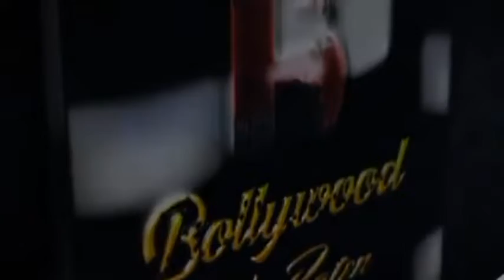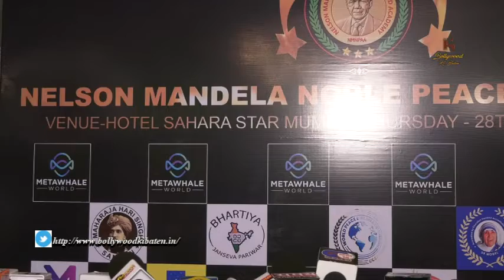the Nelson Mandela Noble Peace Award Academy Award Ceremony Tri